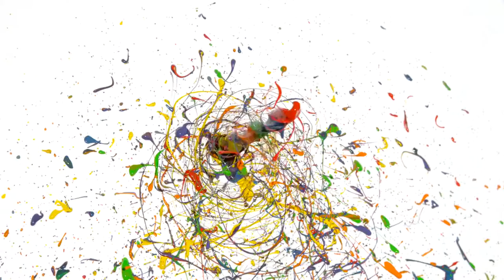Paint Spinning Drill